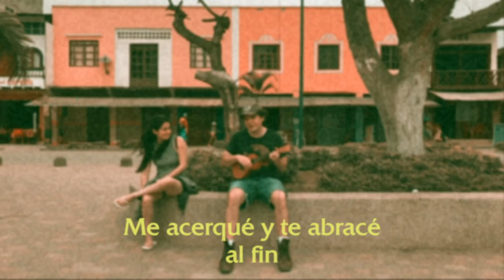Letelefono - Día de los Enamorados (Videocarta)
Videocarta que acompaña a la nota "De Letelefono, con amor", sobre el último disco de la banda. Una oda a las relaciones y una búsqueda de los significados del amor.

Dirección y Producción:
Gris Onofre
Dome Rivadeneyra

Idea Original:
Leo Espinoza

Dirección fotográfica:
Juan Fernando Sánchez

Voces:
Mariela Ramos
Emilio Mancero
Leo Espinoza

RC 2019